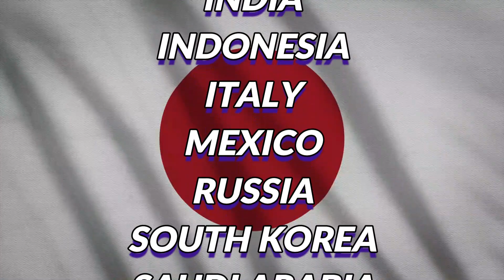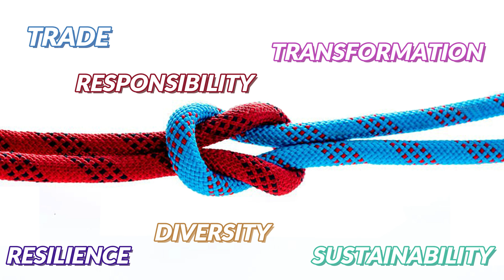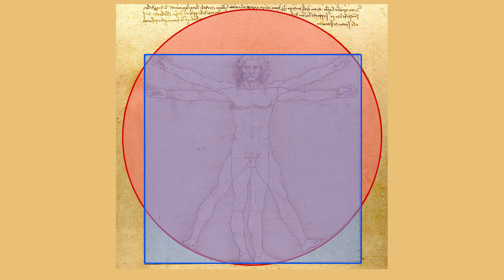What do the G20 Logos represent about the host countries?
The G20 or Group of Twenty is the premier forum for international economic cooperation, which plays an important role in shaping and strengthening global architecture and governance on all major international economic issues.

Each and every host has tried to show the culture and uniqueness of their country through the logo. Today we're going to talk about how close G20 logos have been to their country’s culture.